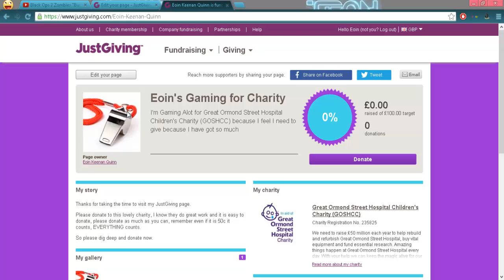JustGiving Announcement Video - Gaming for GOSHCC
I am going to be gaming over a course of a week + to raise money for the GOSHCC (Great Ormond Street Hospital Children's Charity) Please click the link below to donate, every penny counts!